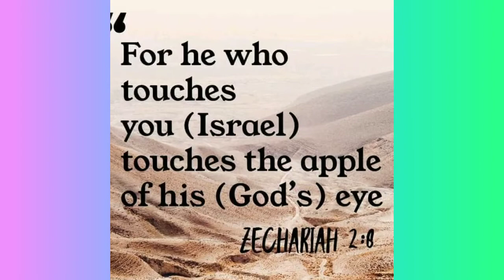PAGSASALIN SA LALAGYAN NG NAPITAS KO NA LEMON SA PUNO NAMIN